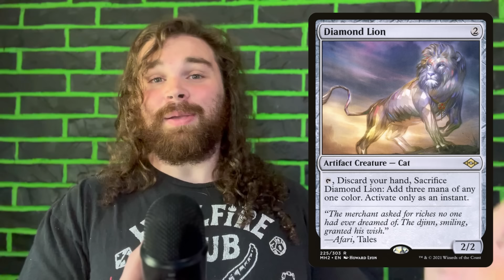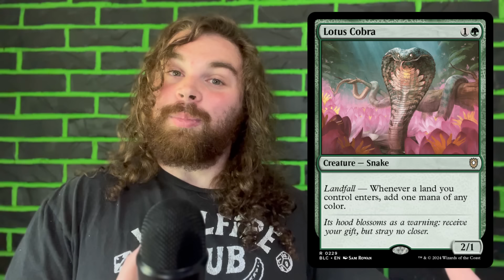WHY IS NO ONE PLAYING THESE COMMANDERS!?!?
A top 5 list that talks about underrated commanders that need to see more play! Mtg top 10 a magic the gathering video for the commander format!

Shigeki edh deck tech

Gyrus waker of corpses edh deck tech

Music credits

Financial obligations